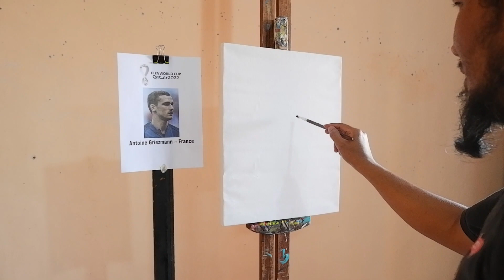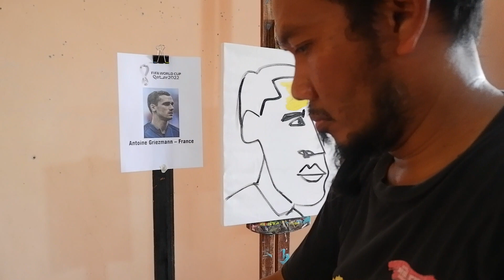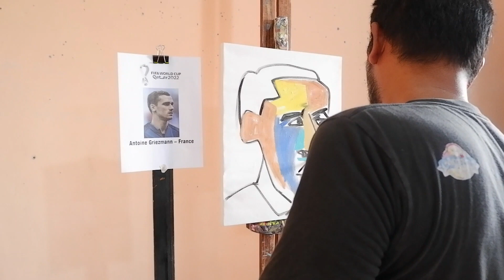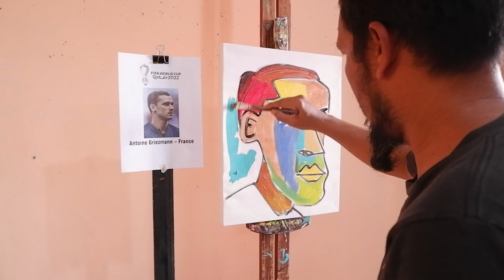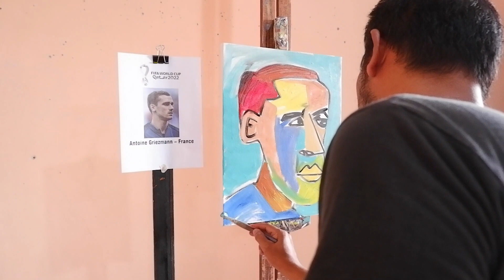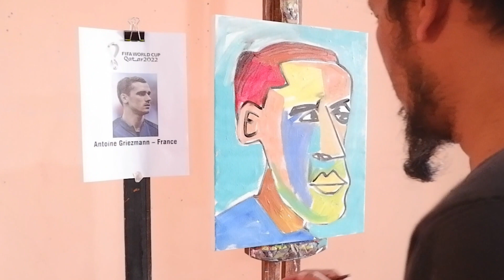Painting griezmann on real time 5 min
Manchester United are reportedly considering signing Antoine Griezmann from France after his impressive performances at the 2022 World Cup.
The Atletico Madrid forward excelled, helping his team reach back-to-back finals.
Griezmann started every game except France's 1-0 loss to Tunisia in the group stage. Then France made a massive comeback by ensuring the top 16 ticket.
Antoine Griezmann provided a total of three assists in his new role as an attacking midfielder. France is aiming to become the first country since Brazil in 1958 and 1962 to win back-to-back World Cups.

The World Cup 2022 has begun in Qatar. I took part in enlivening the world football sporting Griezmann from France in cubism style and in the following days I will draw other famous soccer players.